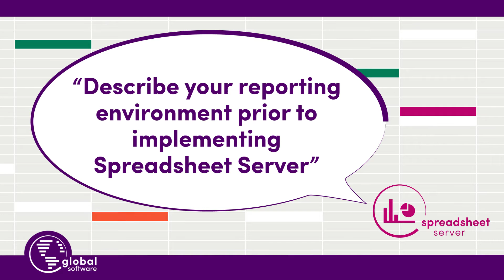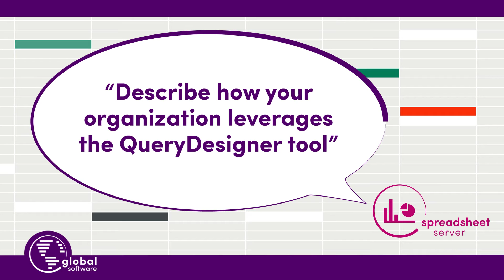Spreadsheet Server for use with Viewpoint Vista for an Efficient Excel Reporting Process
Emily Hakala, Information Specialist from Snyder Roofing & Sheet Metal, Inc., explains how her organization uses Spreadsheet Server to optimize their Viewpoint Vista ERP reporting.

Snyder Roofing previously used custom Crystal Reports, but had difficulty with analyzing the static data outputs and having to pull multiple reports to get the information they needed. Spreadsheet Server provides a live Excel-based environment for more intuitive analysis and the ability to “slice and dice” Viewpoint data.  With their existing knowledge of Excel, Spreadsheet Server was an incredibly natural transition for them. Spreadsheet Server has helped them enhance Viewpoint Vista reporting tasks such as forecasting with jobs, pre-construction information, bid schedules, and within the service department for work order completion and more.